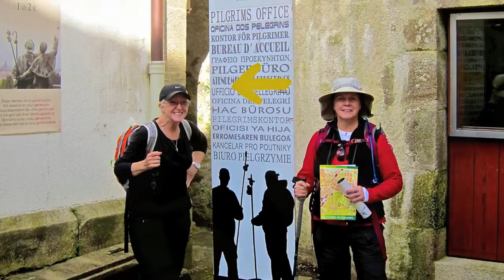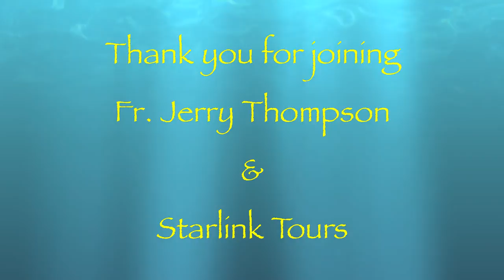Father Jerry Thompson and The Portuguese Way of St James, 2014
Enjoy memories of past pilgrimages on the Way to Compostela; the Portuguese way of Saint James.